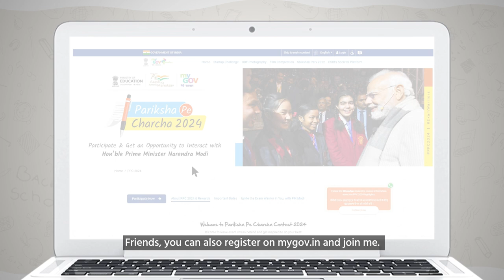PARIKSHA PE CHARCHA ( WOMEN EMPOWERMENT PROMO)